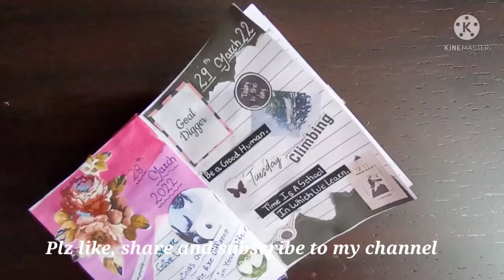Make a journal with me ✌️ (part 4)